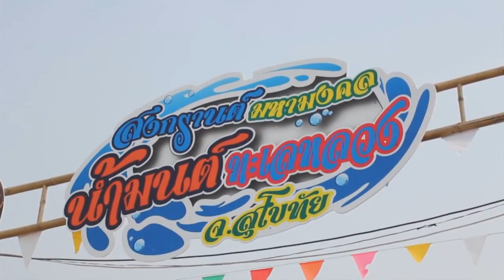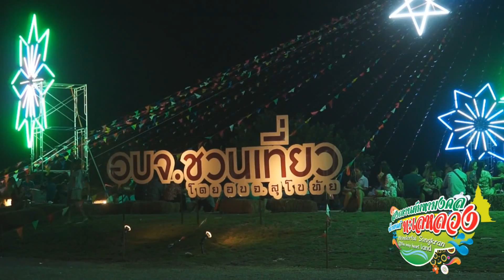Wonderful Songkran@The holy heart land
สงกรานต์มหามงคล น้ำมนต์ทะเลหลวง